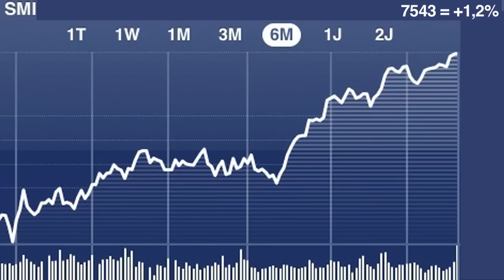Wirtschftskrise an der Bahnhofstrasse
Weltwitzschaftskrise!